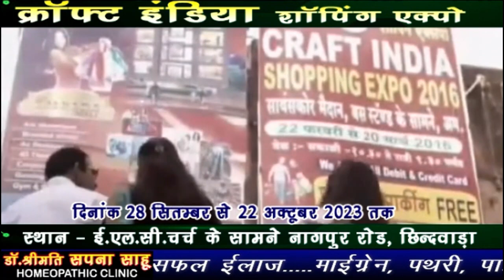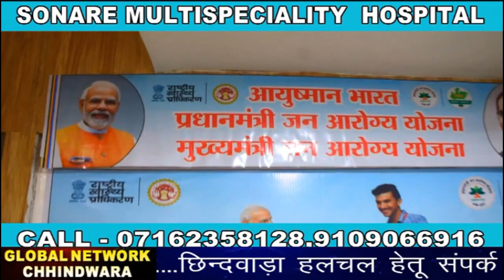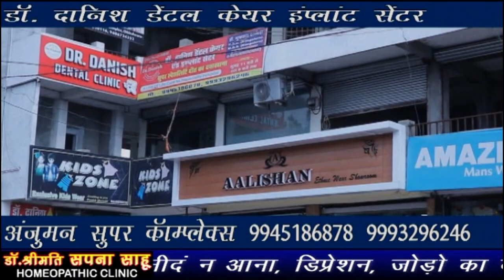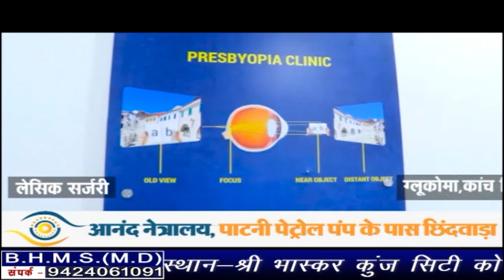Chhindwara_Hulchal_04_10_2023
FACEBOOK PAGE: MAN WOMAN AND DOG